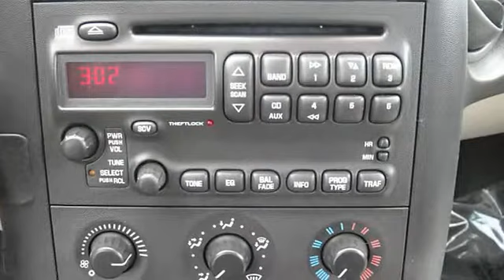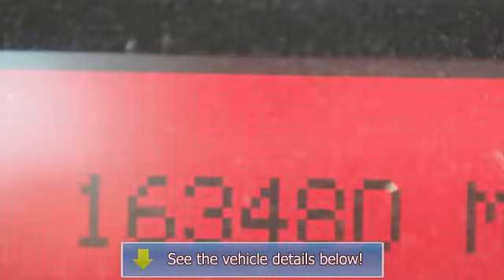2004 Pontiac Grand Prix - Anything on Wheels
Anything on Wheels
2980 West Oakland Park Blvd

For Sale: 2004 Pontiac Grand Prix
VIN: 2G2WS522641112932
Engine: 6 Cyl.
Drivetrain:
Transmission: Automatic
Mileage: 163,480
Color: Burg (exterior) Mh-Aa-Op (interior)

Features:
2004 Pontiac Grand Prix Sedan.